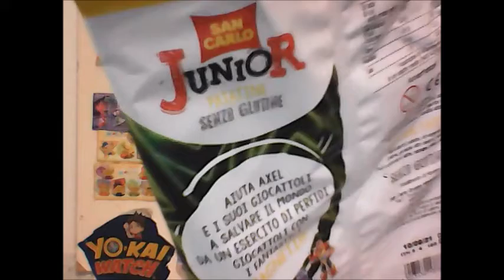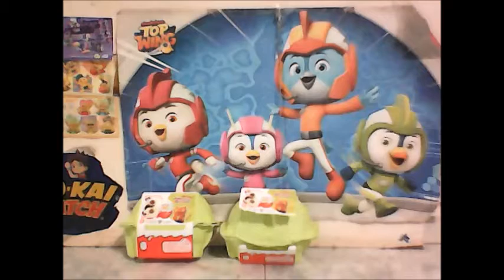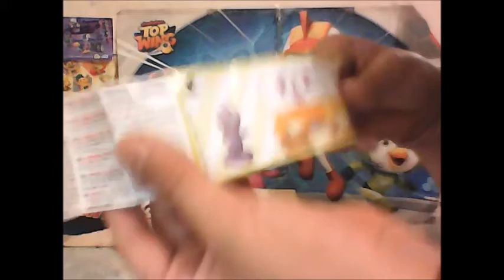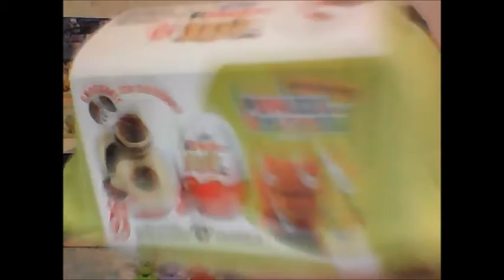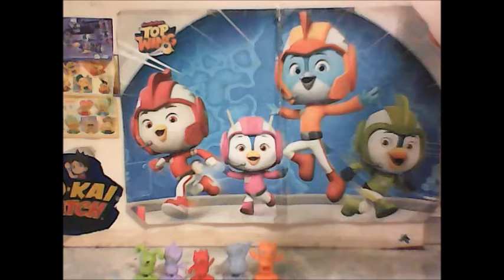Unboxing Kinder Joy UglyDolls #4 Le Colezioni di PPNEW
METTETE PIU' MI PIACE
CONDIVIDETE E COMMENTATE
 2021 UglyDolls/Paolo Tube Production tutti diritti riservatti.